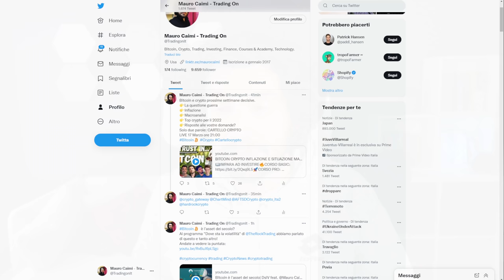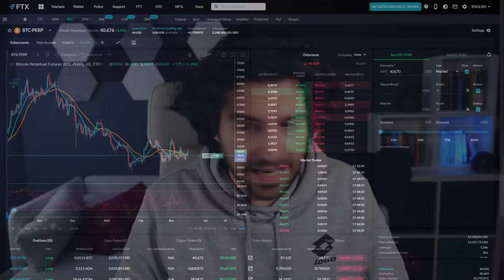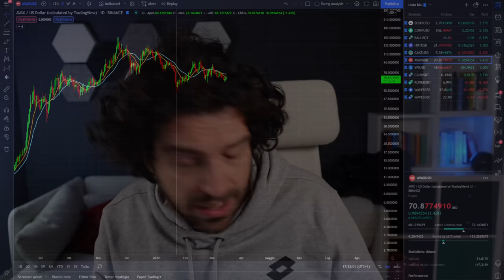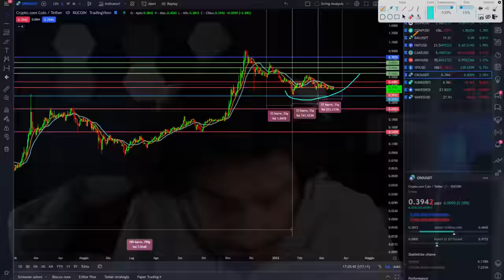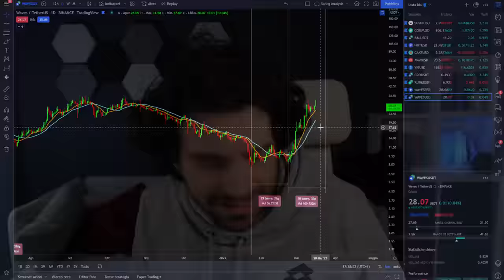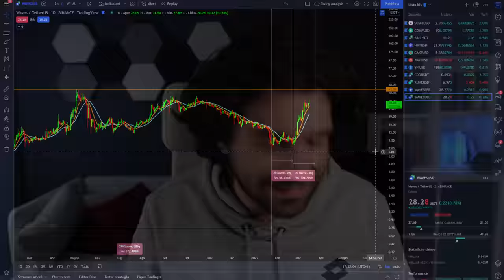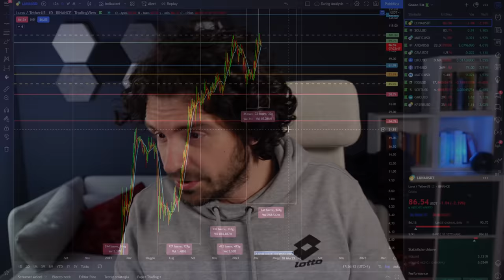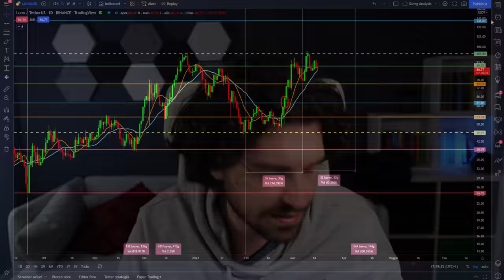🚨5 CRYPTO sul mio RADAR | TRADING ANALISI NEWS E PREVISIONI 😎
2022 per Crypto e Bitcoin un anno da trading.
Sono scattati alcuni trading alerts su 5 crypto top. Analisi ciclica e tecnica previsioni e news!
Oggi facciamo i trader 😎
Divertiamoci!

00:00 Intro
03:20 Le mie operazioni di trading crypto
06:00 Trading e news su Avalanche
11:20 Analisi e trading Cronos CRO Crypto .com
13:30 Analisi e trading Waves
15:30 Come avere info sui nuovi corsi di Trading
18:30 News ed aggiornamenti su Fantom FTM
22:30 La previsione pericolosa su Luna

LA MIA ATTREZZATURA VIDEO: